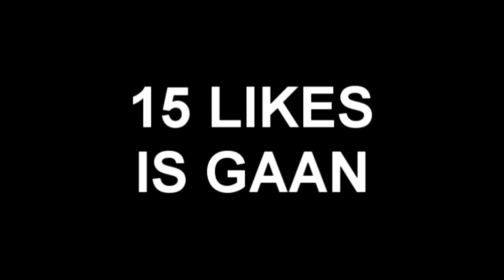BEDREIGER WIL MIJ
LIKE = GAAN